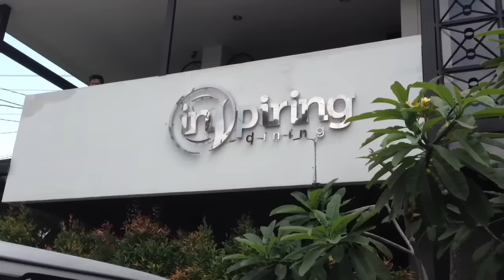KITA MAKAN DI INSPIRING DINING | KULINER JOGJA | Vlogvember 2016 #21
Hey guys! Di video untuk hari ini, kita makan bersama di Inspiring Dining, sebuah restoran di Jogja! Aku pesan Meat Lovers Pizza, dengan Blue Boom untuk minuman. Papa pesan Nasi Goreng dan Sate Ayam. Mama dan Seth pesan Thai Salad! Mama juga dapat Jus Melon!

Tolong bagi video ini ke sosmed dan kepada teman2 kalian juga! Makasih udah nonton video ini! Sampai besok!
~ Sarah 💗

The gear I use to make my videos:
▶︎ My Camera: (newest version)
▶︎ My Computer: (newest version)
▶︎ My Editing Software: iMovie (free with a Mac)